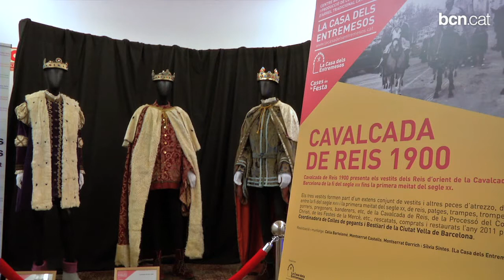La indumentària dels Reis Mags a Barcelona el 1900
Al primer terç del segle XX, Melcior, Gaspart i Baltasar a la seva arribada a Barcelona havien dut els mateixos vestits, calçat i corones que podem veure fins el 12 de gener a La Casa dels Entremesos. S'han restaurat després d'una tasca molt minuciosa i reeixida.